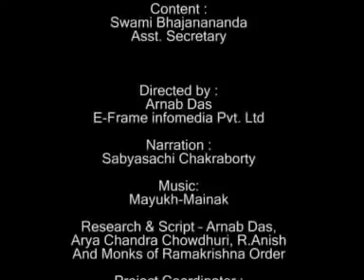Belur Math:- Short Documentary